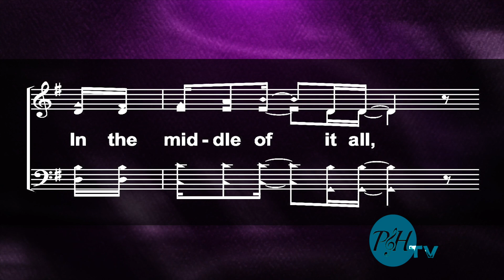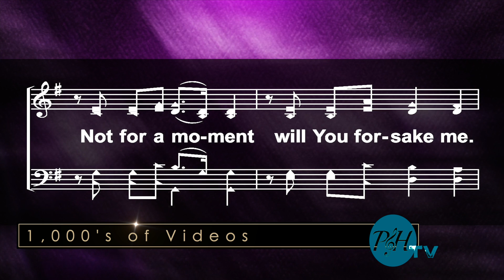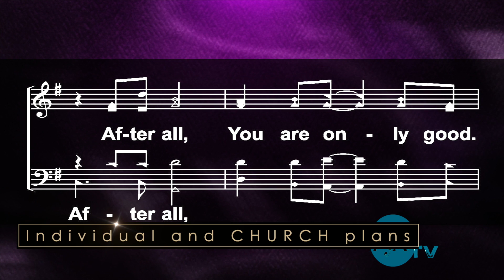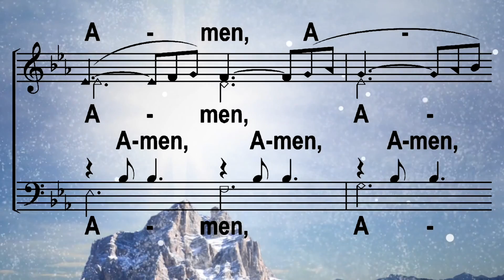Not For A Moment (After All) PraiseAndHarmony.TV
Stream 1,000's of videos on your cell phone, tablet, tv, computer